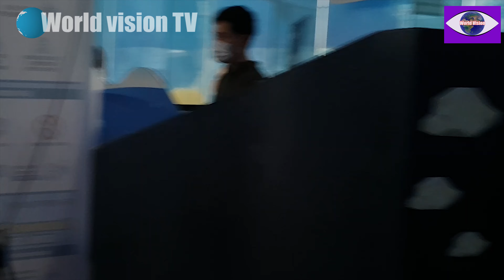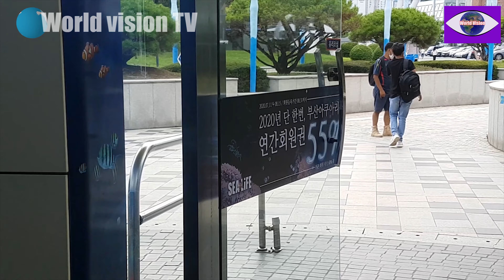VISITING BUSAN AQUARIUM ,SOUTH KOREA || समुन्द्र भित्र बुसान एक्वारियमकाे मनाेरम दृश्यहरूकाे संगालाे